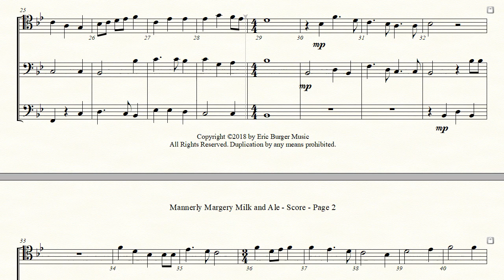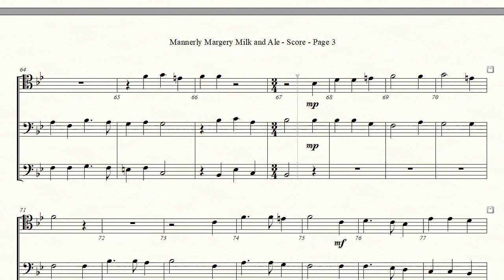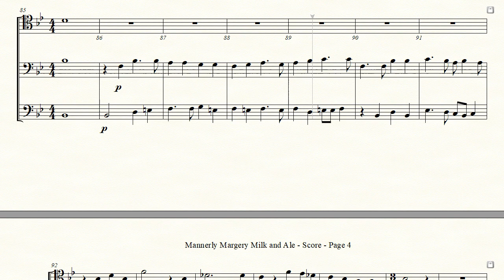Mannerly Margery Milk and Ale - William Cornysh for Trombone Trio